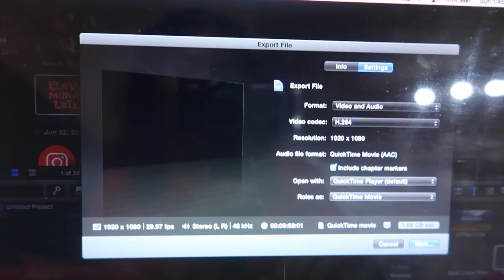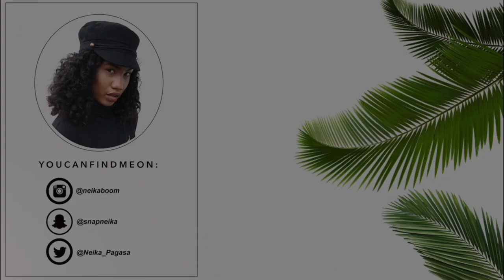Shooting, Boba Run, Life Update | VLOGMAS DAY TWO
HAPPY VLOGMAS DAY TWO! I feel very proud of myself for actually completing my first weekend of Vlogmas lol here's how our Sunday turned out.

+ Canon G7X Mark ii

Nelle's Outfit #1
+ fedora (similar in black)
+ pinafore dress (similar)
+ turtleneck bodysuit

Neika's Outfit
+ teddy coat (similar in burgundy)
+ jeans (similar)
+ fila disruptor 2

Nelle's Outfit #2
+ white sheer top (similar)
+ baker boy cap (similar in navy)
+ pants (similar)
+ shoes (similar)

$$$ $40 off $75 ON YOUR FIRST TRIP $$$

Want to make some money while online shopping? ebates has hundreds of online websites that give a certain percentage back on online purchases & a few you can do in store as well! So you should definitely sign up & make money while spending it xD